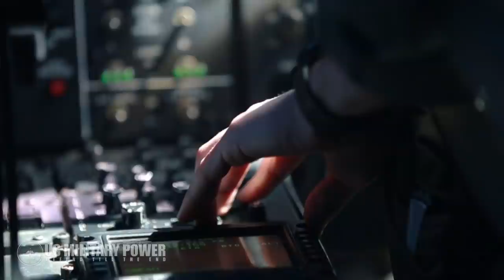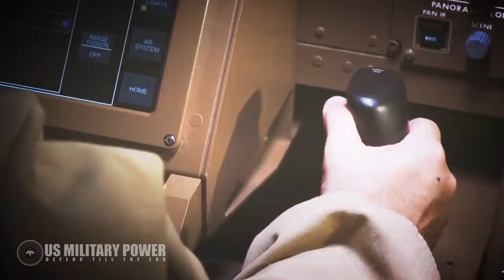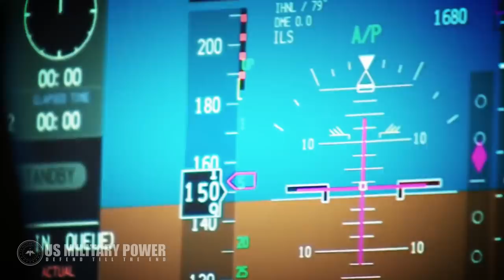This New Plane Will Make the Whole U.S. Fleet Even Deadlier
A new tanker, which will of course modernize and sustain the refueling mission for the Air Force, is fundamental to the service’s air superiority and rapid deployability priorities.

The new KC-46A tanker will build upon the mission current tankers currently serve, meaning it will be forward- stationed at strategically vital locations around the globe to increase mission length and effectiveness, as needed, for a wide-range of aircraft.